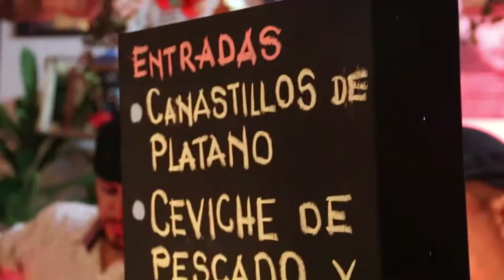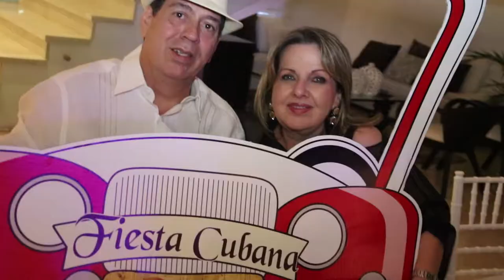Fiesta Cubana, 70 años Ruben Dario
Con una gran fiesta al mejor estilo Cubano, la Familia Montañes se engalano para Celebrar los 70 años del señor Ruben Dario.

Aquí las mejores tomas de lo que fue una maravillosa velada